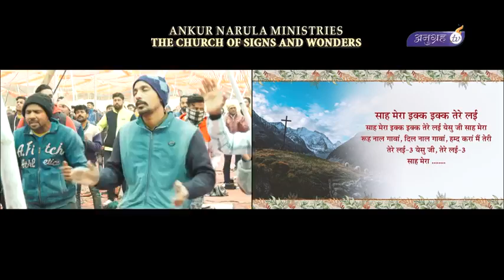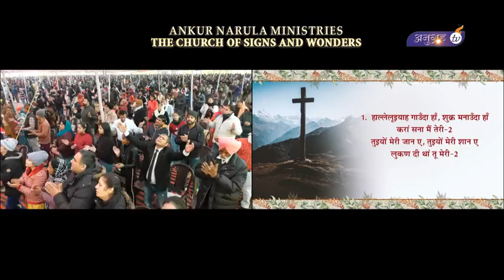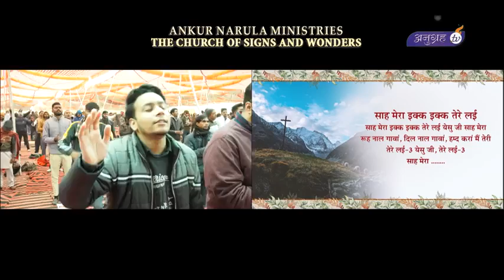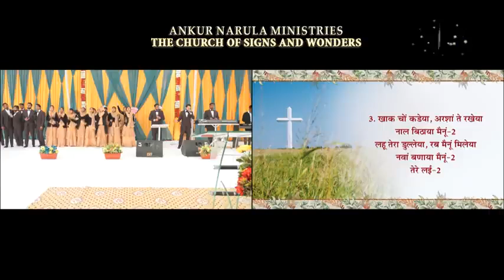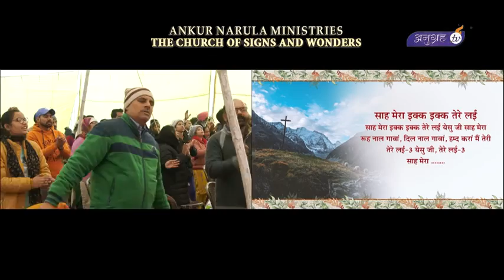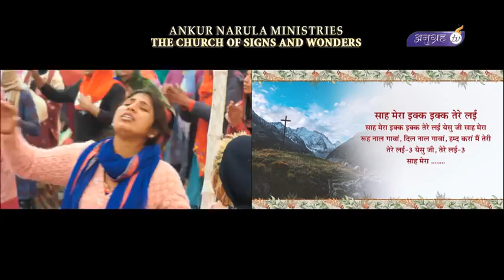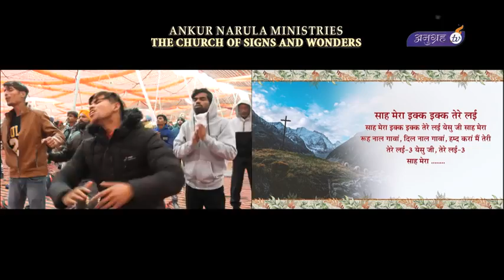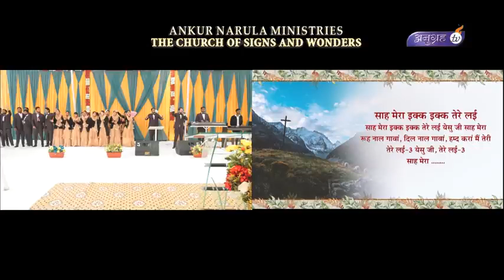साह मेरा इक इक तेरे लई येशु जी साह मेरा ( Masih Song )